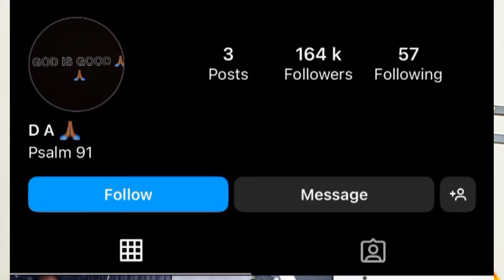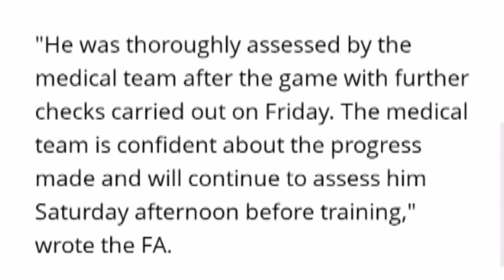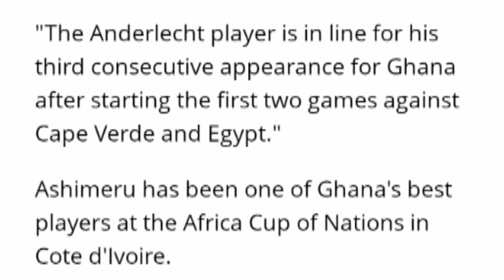TENSION: DANIEL AMARTEY ANGRILY DELETES ALL BLACK STARS PICTURES FOR LACK OF PLAYING TIME AT AFCON